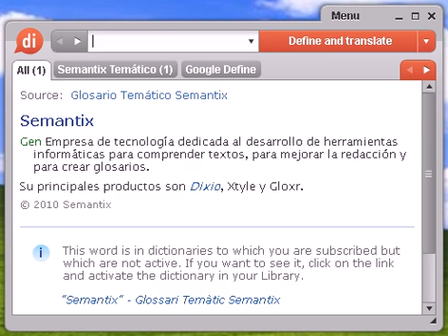Definición de comecocos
comecocos, diccionario, definición, significado, español, castellano, dixio